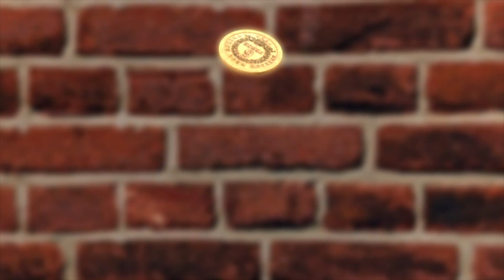Weihnachtslied! | Kinderlieder | Little Baby Bum Deutsch | Cartoons für Kinder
0:00 Weihnachtslied
2:43 Jack Und Jill
4:08 Tiere die sich tarnen
5:49 10 Dinosaurier
7:44 Wir teilen auf dem Spielplatz
9:29 Klein Polly hat 'ne Puppe
11:31 Wippe, liebe Margaret
12:38 Insekten, Insekten, Insekten, Insekten
14:39 Der Geburtstagskuchen
16:33 schlafende Hasen
18:16 Lass uns Auto fahren - Teil 2
19:44 Kleiner Mann in blau
21:14 Der Löwe und das Einhorn
22:51 Alte Mutter Hubbard
24:22 Lass uns im Kreise gehn'
26:07 Singt das Lied vom Sixpence

Text:
Ist es der Schnee der auf deine Nasenspitze fällt?
Sind es die Lichter auf deinem Tannenbaum?
Ist es die Freude die in der Luft liegt?
Mit der Familie einen Schneemann baun’?

Weihnachten kommt bald,
der Urlaub der ist da.
Weihnachten kommt bald,
uns’re schönste Zeit im Jahr.

Ist es die Liebe die überall hereinkommt?
Sinds’ die Pakete unterm Tannenbaum?
Ist es das Essen das so herrlich duftet?